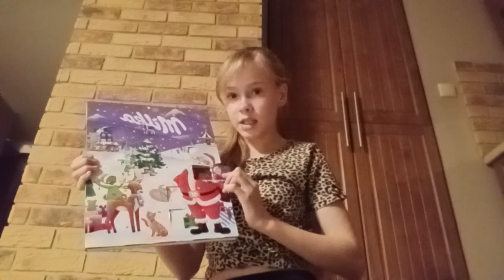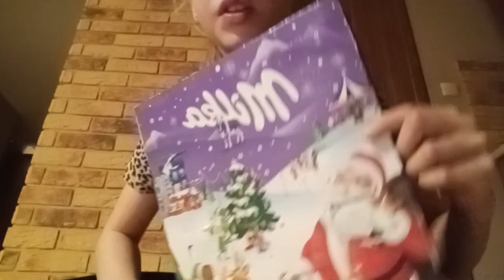Vlogmas #7-9 | moja kolekcja jeździecka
Cześć, cześć, cześć, - jeśli filmik Ci się podobał👍

        Proszę o niekopiowanie moich zdjęć!
Z tej strony Maja W. i witam Was wszystkich bardzo
bardzo serdecznie na moim kanale! Oto kolejny Vlogmasek
na tym kanale! Dajcie znać w komentarzu czy lubicie zimę, bo
ja tak, ale wolę lato. Już w następnym tygodniu kolejny Vlogmas.